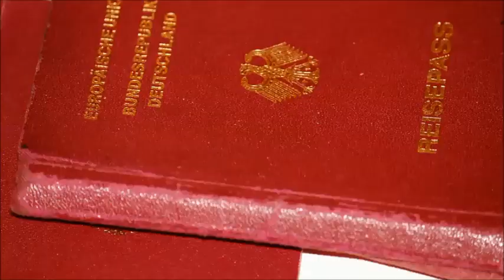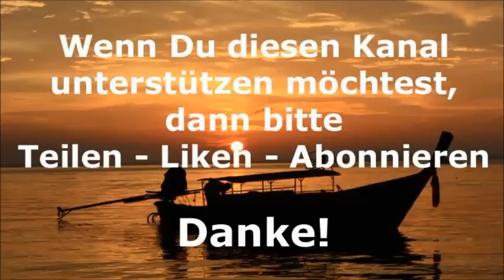Thailand Aktuell - Daily News vom 16. Januar 2021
Daily News aus Thailand vom 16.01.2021: Thailand Aktuell informiert täglich über die neuesten Nachrichten aus Thailand, basierend auf Meldungen der thailändischen Presse und der Nachrichtenagenturen

Heute:
- Impfbereitschaft weltweit bei Thais am höchsten
- Sieben Verhaftungen bei Auseinandersetzungen zwischen Aktivisten und Polizei
- Luxusquarantäne erwies sich als Flop
- Expats müssen möglicherweise COVID-19-Test für Aufenthaltsverlängerung machen
- Thai AirAsia braucht Kredite, nachdem die Regierung Hilfen verweigert